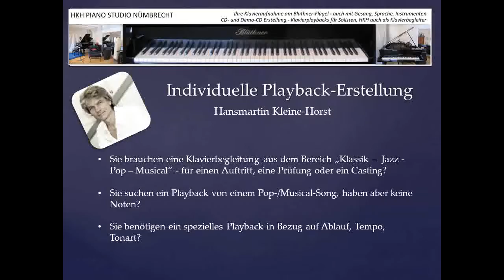Individuelle Playback Erstellung mit Klavier, Transpositionen, Klavierbegleitung ...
Hammer! Klavier Playbacks, Klavierbegleitung als Playback für Sänger und Instrumentalisten, zum Üben, für Auftritte, Castings, Prüfungen - auf Wunsch individuell in  Bezug auf Tonart, Tempo, Gestaltung -
Pop, Musical, Jazz ggf. auch ohne Noten nach einer Referenzaufnahme, Hörvorlage; Klassik mit Notenvorlage,